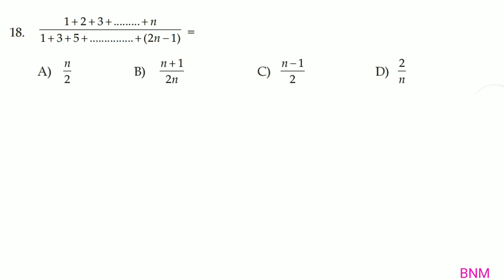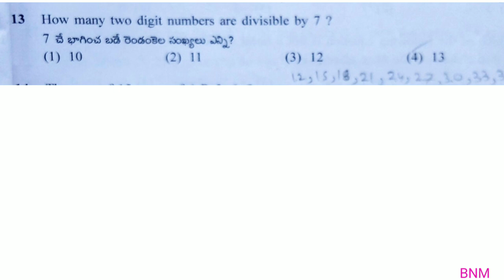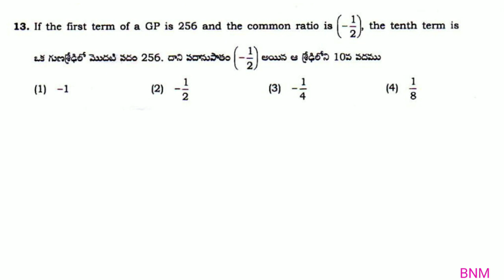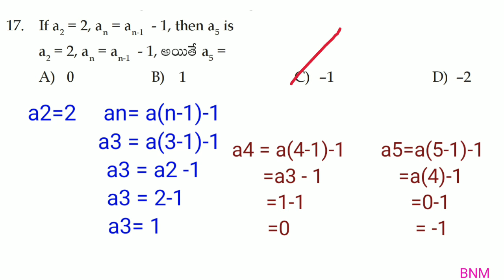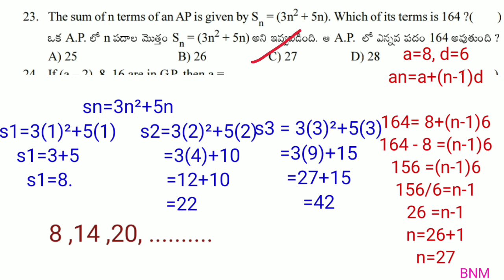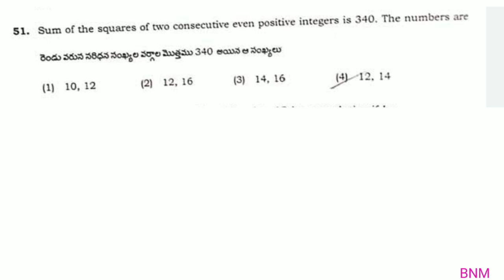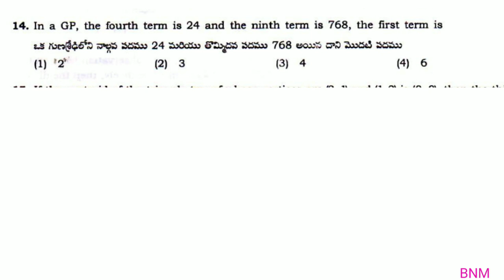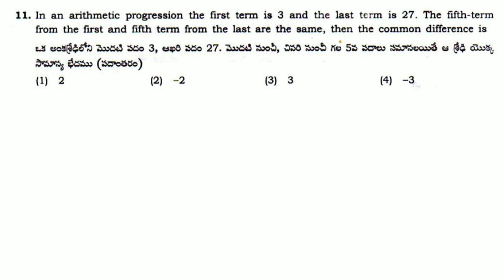RGUKT CET 2021, POLYCET, Mathematics Progressions శ్రేణులు Bits with Explanation, formulas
Logarithms